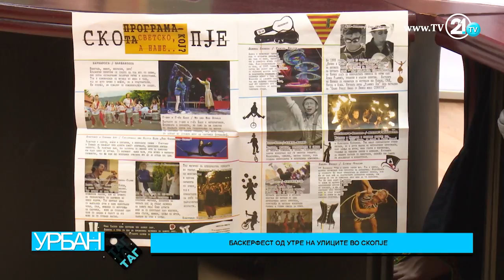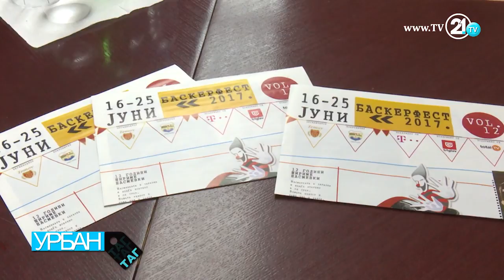Урбан Таг - Баскерфест од утре на улиците во Скопје 15.06.2017